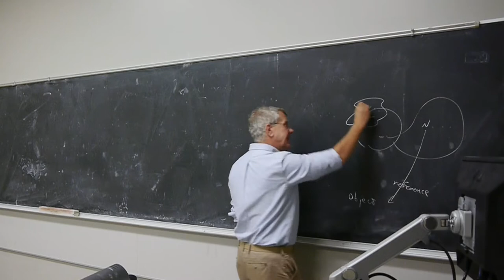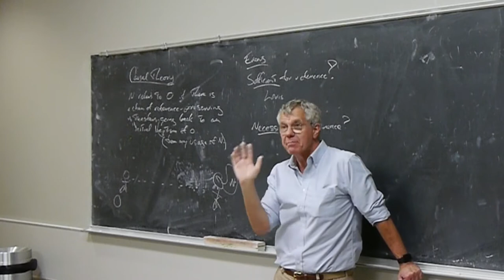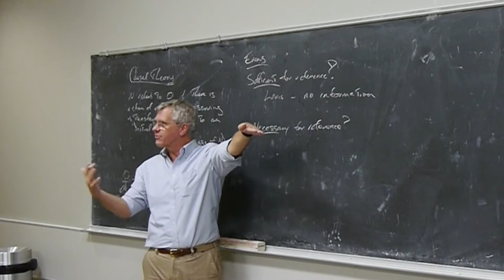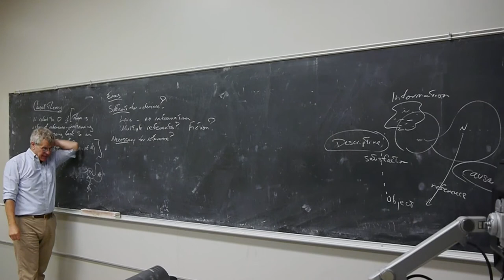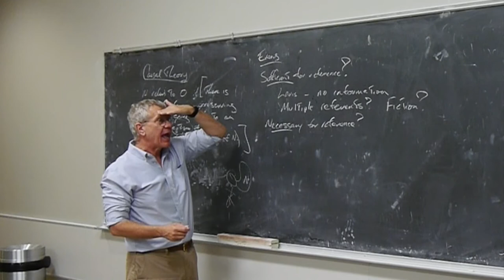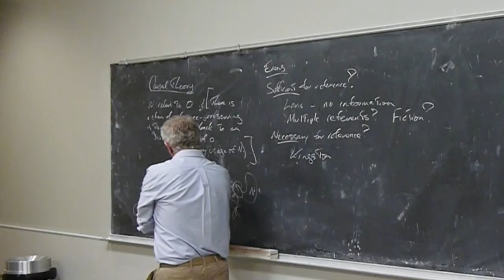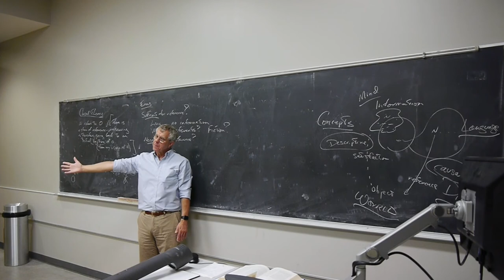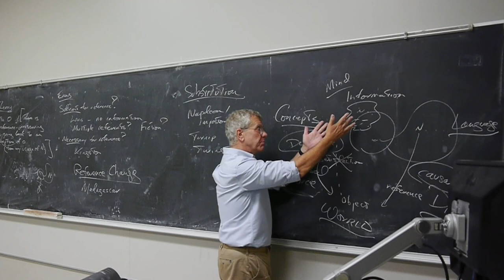Gareth Evans on the Causal Theory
Gareth Evans on the Causal Theory of Names